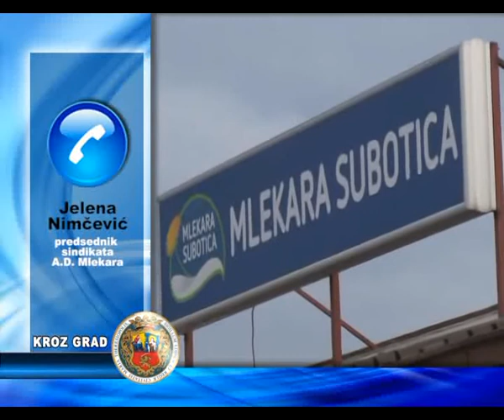ŠTRAJK U MLEKARI I DALJE TRAJE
I posle tri meseca radnici A.D. „Mlekara" Subotica i dalje su u štrajku. Pomaka u pregovorima za sada nema, ali po rečima predsednice sindikata radnika preduzeća, Jelene Nimčević  zaposleni ostaju  istrajni u nameri da spreče sprovođenje sporne Odluke o sistematizaciji radnih mesta. Prekida rada nema, a svoje protivljenje radnici iskazuju okupljanjem u krugu fabrike po završetku radnog vremena. Da podsetimo, Odlukom se  ukida 25 radnih mesta u sektoru transporta Mlekare,  jedan broj ostaje zaštićen dok se 14 radnika prebacuje u Nacionalnu logistiku. Od prvog maja po osnovu Odluke, radnici počinju sa radom u Nacionalnoj logistici.
Kako je rekla Nimčević, nada poslednja umire, pa se štajkači uzdaju u pozitivan ishod predstojećeg  prijema  kod vicepremiera Aleksandra Vučića, koji su zatražili  pre određenog vremena.
„ Pošto smo pre tri nedelje uputili zahtev, očekujemo da nas prime u kabinet gospodina Vučića. Da iznesemo probleme i vidimo da li nam može pomoći ili ne, pa da bar znamo na čemu smo. I dalje traje štrajk upozorenja, okupljamo se svaki dan i ostajemo pri odluci da istrajemo do kraja. Imali smo tih par razgovora koji su vođeni ranije, ali su oni ostali pri svom, i dalje sprovode svoje namere." -- rekla je predsenica Sindikata A.D. „Mlekara" Subotica.